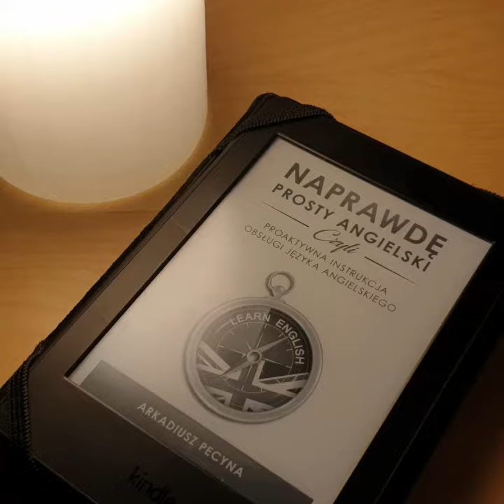Prosty angielski - tak poznasz angielski!